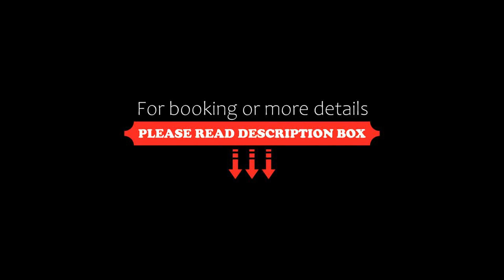Hotel Hauser an der Universität, Munich, Germany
About Property:
Just an 8-minute walk from the Englischer Garten Park, this family-run hotel is opposite Munich University. Spacious rooms with free Wi-Fi and a small spa area with sauna are featured here.
A hearty breakfast buffet with hot and cold dishes is served every day in the Hauser’s country-style breakfast room. Many restaurants can be found in the area.
The 3-star Hotel Hauser's well-equipped rooms feature soundproofed windows, satellite TV and air conditioning. A hairdryer is p...
Property Type: Hotel
Address: Schellingstr. 11, Maxvorstadt, 80799 Munich, Germany
Searching For
1. Hotel Hauser an der Universität - Munich - Germany
2. Hotel Hauser an der Universität - Munich - Germany Address
3. Hotel Hauser an der Universität - Munich - Germany Rooms
4. Hotel Hauser an der Universität - Munich - Germany Amenities
5. Hotel Hauser an der Universität - Munich - Germany Offers and Deals
Audio Credit:
Track Title: Subway Dreams
Artist: Dan Henig